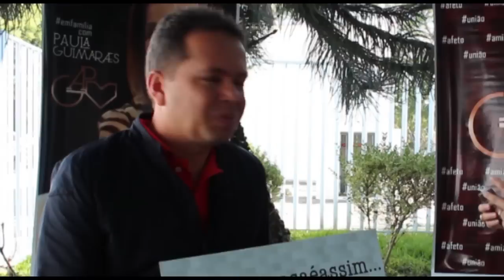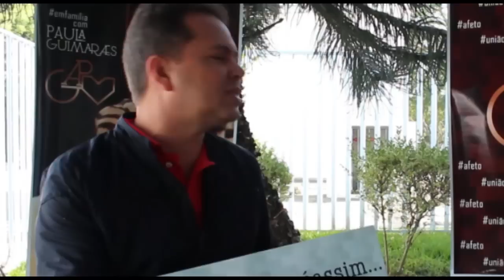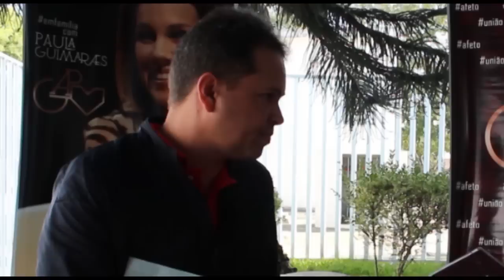‪#‎emfamília‬ com Paula Guimarães - (Marcio Mendes)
Entrevistado da semana: Márcio Mendes!

Gostou da entrevista? Curta e Compartilhe!